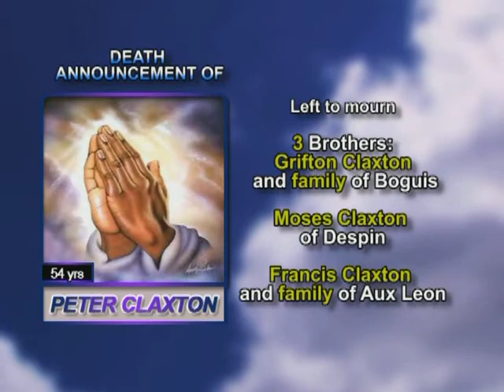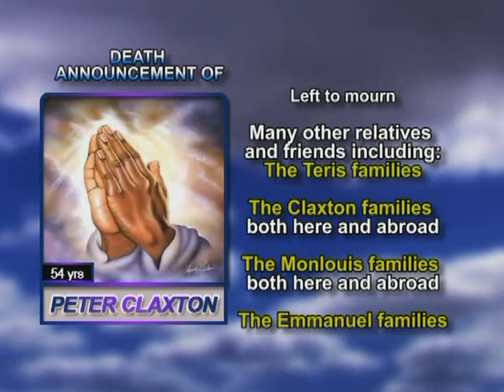Peter Claxton long